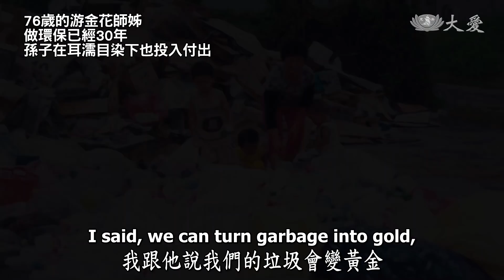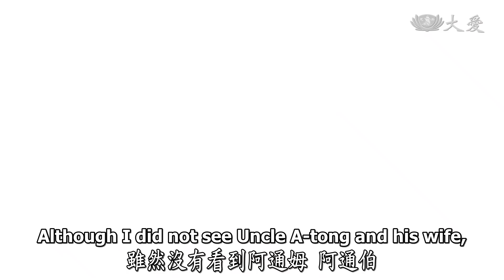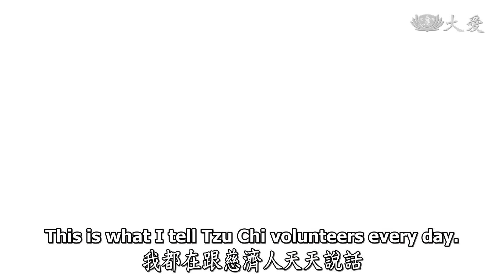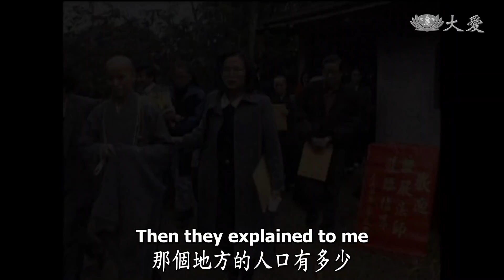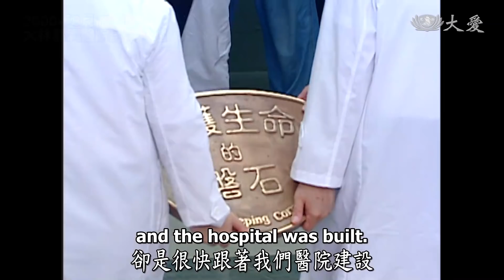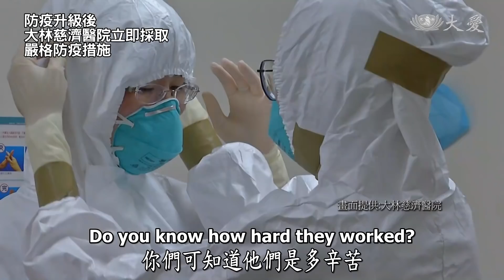【人間菩提】20220220 - 守志奉道獻良能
守志奉道獻良能
Working for Our Missions and Making Contributions to the World

師徒相見話溫馨
盤點生命獻良能
守志奉道心相契
茹素健康利他行

來自嘉義的游金花，二十多年前，把家中閒置土地，用來做慈濟環保站，不只凡事親力親為，還帶動附近居民，一同落實資源回收。在環保站裡，她就像是大家的媽媽一樣，總是笑容滿面，做環保歡喜付出。

嘉義這塊土地與慈濟的因緣也是妙不可言，1996年大林慈濟醫院在一片蔗田中拔地而起，2000年8月13日大林慈濟醫院啟用，以守護生命的磐石為期許、視病如親之情義為砥礪，為慈濟在臺灣中南部的醫療，擘劃新的藍圖。

如今也陪伴鄉親走過二十多年的大風大浪。2021新冠疫情本土案例爆發，證嚴上人天天召開防疫會議，帶領各個慈濟醫院擬定防疫措施。證嚴上人也呼籲「食事為大」，人人應該記取這次的「大哉教育」。醫護守護我們的健康，我們也該茹素護生保護眾生健康。

1992年志工游金花，聽聞證嚴上人推動環保，便帶著母親游黃素蓮與父親游保通一同響應。76歲的游金花師姊，做環保已經30年，孫子在耳濡目染下也投入付出。1997年更捐出自家土地做環保，成立嘉義地區第一個環保站，邀約親友與鄰居一同付出。

2022.1.3 大林慈濟醫院
嘉義慈濟志工溫馨座談

2022.1.4 大林慈濟醫院宿舍
醫療團隊溫馨座談

2022.1.5 大林慈濟醫院宿舍

2022.1.6 大林慈濟醫院宿舍

2022.1.7 大林慈濟醫院宿舍

1991年雲嘉地區醫療資源缺乏，各級民意首長請託證嚴上人，於嘉義建設慈濟醫院。證嚴上人經過5年多的奔走，在嘉義大林促成20甲土地，並向台糖承租甘蔗園，作為大林慈濟醫院預定地。

1996年10月13日
大林慈濟醫院動土典禮

2000年8月13日
大林慈濟醫院啟業典禮

2021年5月臺灣爆發本土疫情，19日更提升警戒標準至第三級。

2021年5月23日至7月5日，花蓮靜思精舍每天召開四大志業防疫會議。

防疫升級後，大林慈濟醫院立即採取嚴格防疫措施。

2021年5月21日成立專責病房及專責加護病房，同時承擔北病南送，重症責任醫院的收治任務。